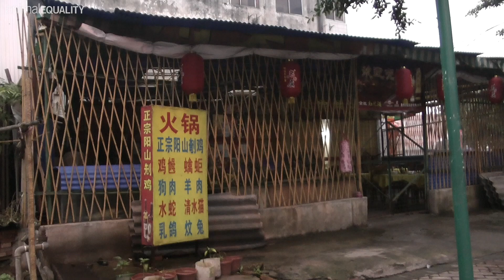A Message from Co-Founder, Jose Valle, About the Dog and Cat Meat Trade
Jose Valle, Co-Founder and Vice President of Animal Equality, personally filmed the brutal trade of dogs and cats bred and killed for their meat and fur in China.

This is his message for everyone who will not tolerate the cruel treatment of our voiceless friends. Please, join him in denouncing this brutal industry by donating to fund our important work and by signing Animal Equality's petition today.